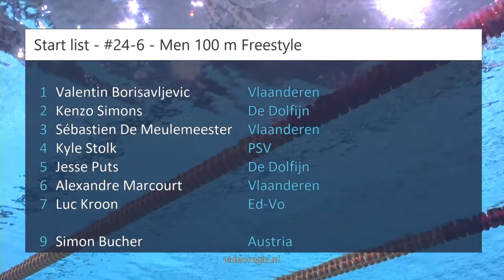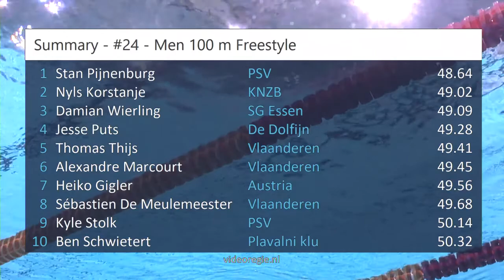#24-6 - Men 100 m Freestyle - Eindhoven Qualification Meet | Zwemmen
Eindhoven Qualification Meet - #24-6 - Men 100 m Freestyle